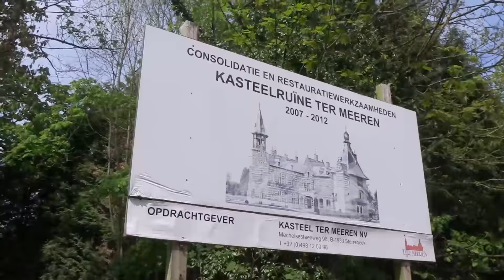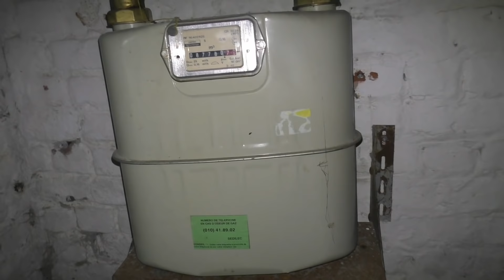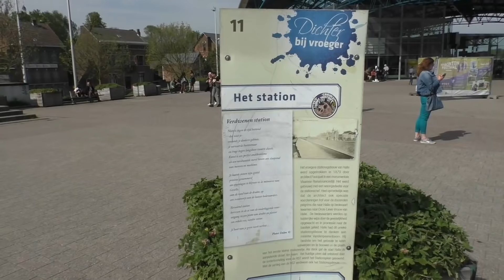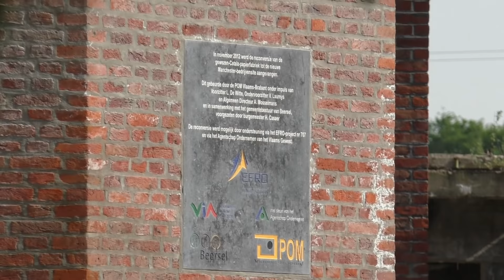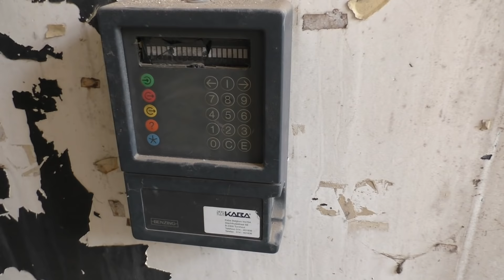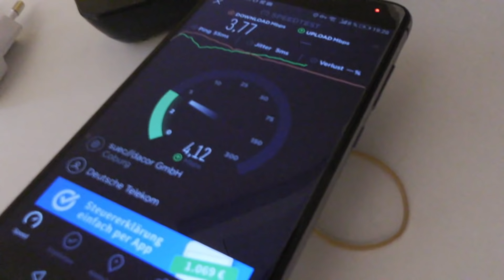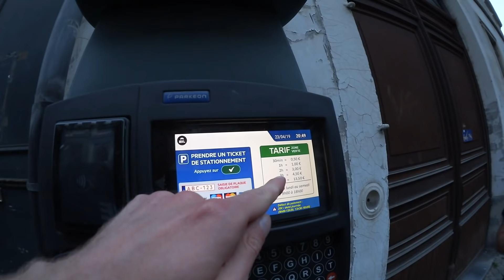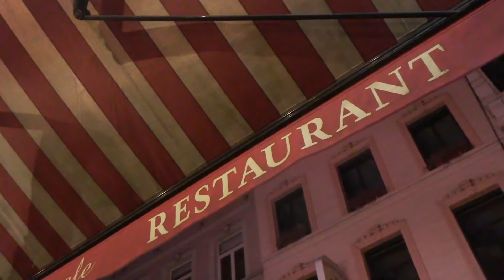TREPPE, DU HÄLTST DOCH NOCH EIN BISSCHEN! | UrbEggsTour Vlog 11 | Lost Places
An Tag 11 unseres Road-Trips durch Belgien ging es nach Brüssel. Dabei haben wir einen kleinen Umweg an Lost Places vorbei gemacht. Wir besichtigen ein Wohnhaus und eine Papierfabrik. Völlig gestresst vom Stadtverkehr in Brüssel kommen wir schließlich am Hotel an und essen schließlich ein paar der schlechtesten Pizzen ever.